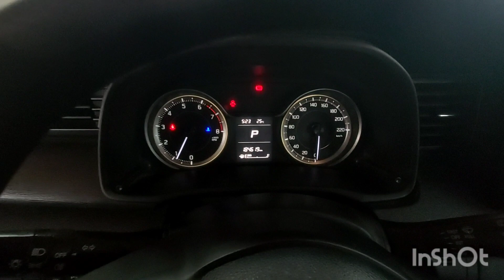Inspected - Suzuki Ertiga 2020 || Autohub